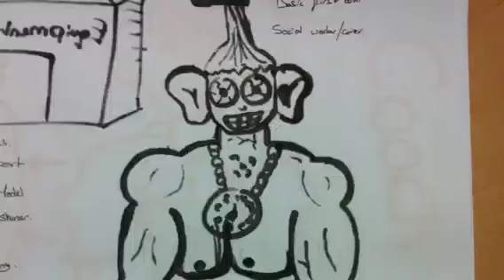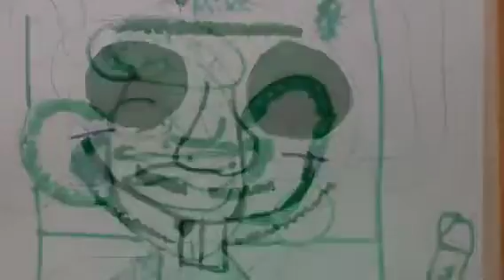Sports coach drawings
Draw your perfect coach